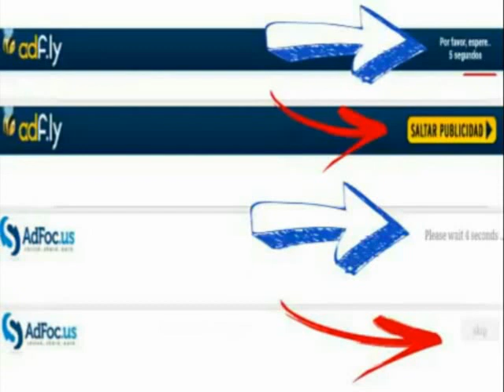Juegos PS3 Fatal Frame 3 The Tormented + Download (iso-multiman)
Todos los Archivos estan correctos pero cualquier falla favor de comentarlo para repararlo de inmediato
Intente tener actualizado su win rar en la version mas reciente para que no tenga problemas en descomprimir